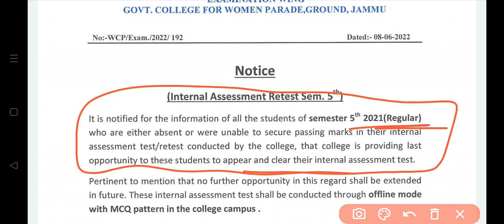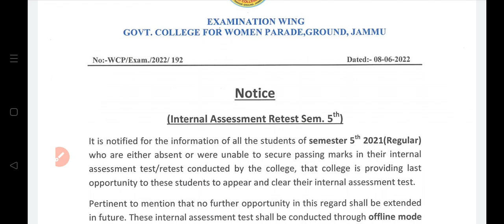5th semester regular internal assesment retest new notice out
5th semester regular internal assesment new notice out .